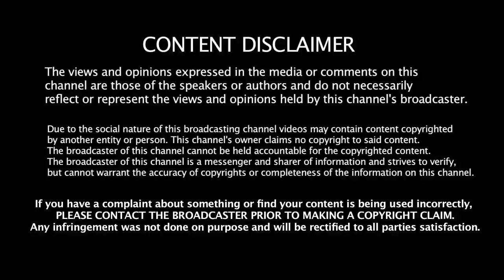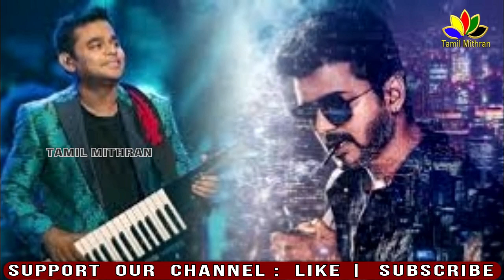" SARKAR " Thalapathy - VIJAY | Untold Political Story ? | Sarkar Update | Awaiting Sarkar Teaser